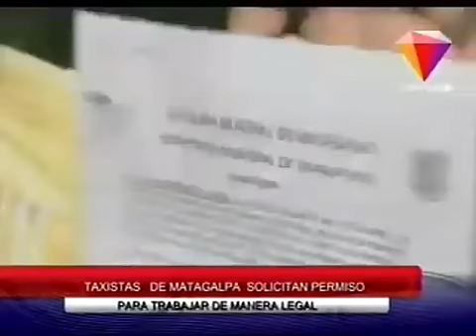Vuelco de camión deja una persona fallecida en Estelí.